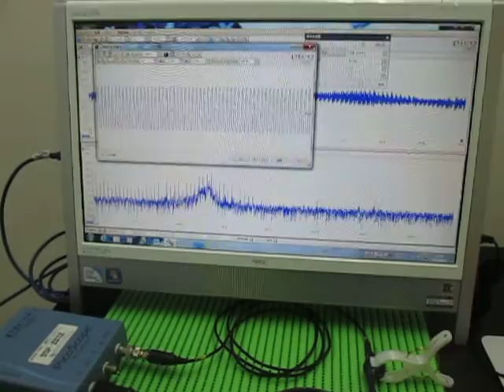Ultrasonic measurement 超音波テスター